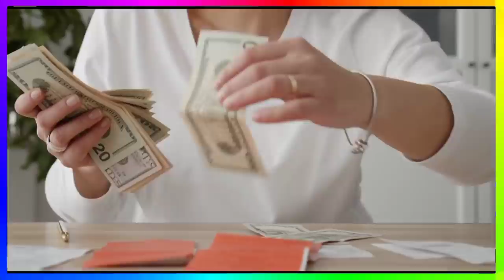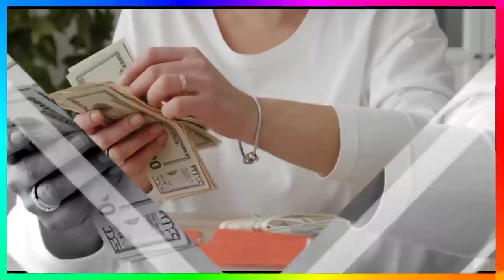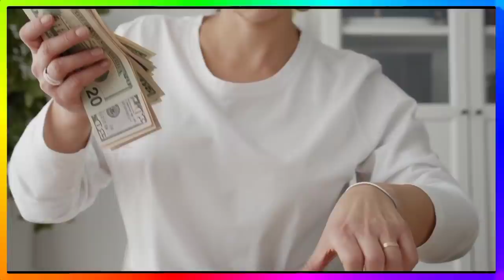Shahnawaz Dhani gave car and house to mother and brother | faheem sportz